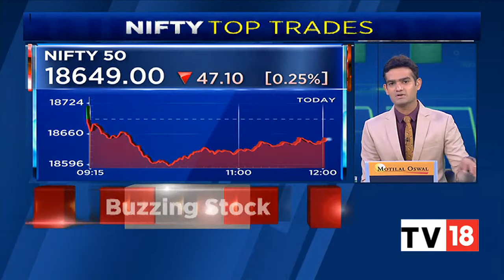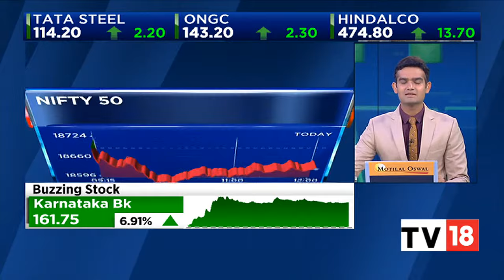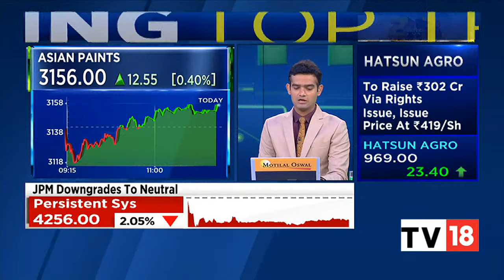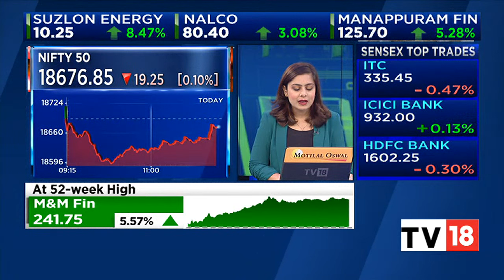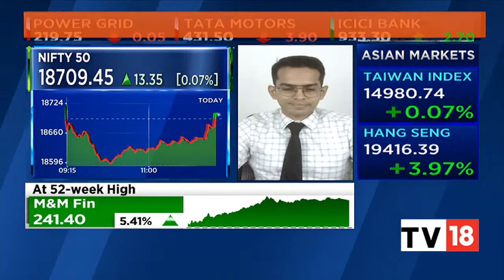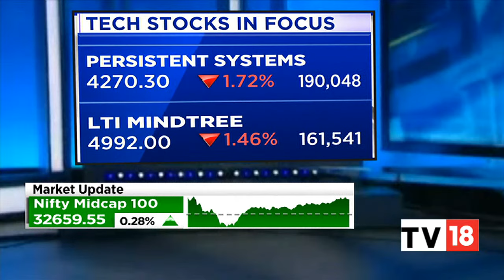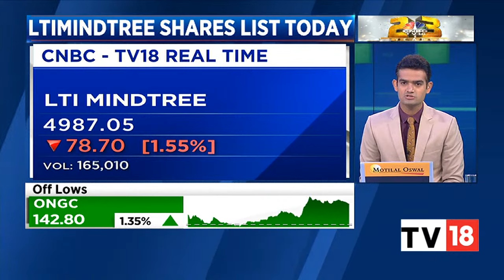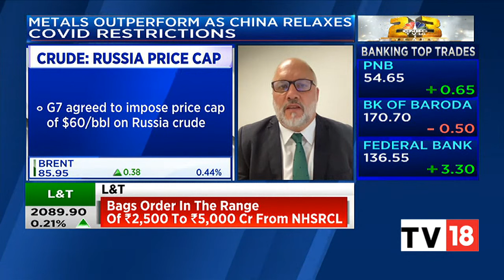Indices Drag, Sensex Down 100 Points, I.T. Energy, Pharma Tank | Halftime Report | CNBC-TV18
The Indian stock market has turned flat in the second half. Hindalco, Tata Steel, UPL gain; Adani Enterprises and Apollo Hospitals shed. Metal, Bank and Realty are in green, while IT, Pharma and Energy lag. All eyes are on the RBI policy meeting.

n18oc_business